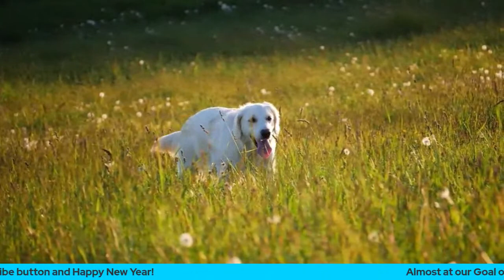Relaxing Music for Dogs New Years 2023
Going out for New Year's Eve? Do you feel guilty about leaving your dog home alone with nothing to do? Does your dog(s) have seperation anxiety when you leave?

The ANSWER is DOG TV!

Play this video when you leave to keep your dogs fully Entertained!

With HOURS of footage, your dogs will enjoy watching several different breeds play, run, walk, hug, kiss, relax, and just have fun throughout the different seasons of the year. All mixed with relaxing music to calm your dog or puppy and help to reduce anxiety. It is helpful in combatting behavioural issues that can lead to dogs being destructive in the home, this includes separation anxiety.

Stickers, Mugs, Shirts, Hoodies and more. Various colors and sizes available too.
Thanks and you guys rule! 😎😎😎

SAVE 15% on PAW PUDDY CBD for Pets!